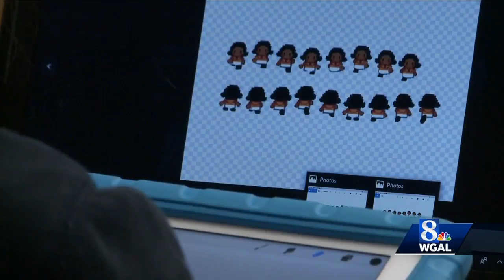Game Jam at Harrisburg University tested some student's skills